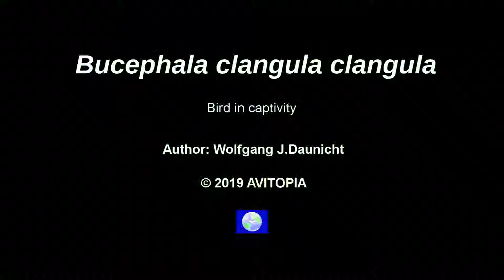Schellente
Schellente (Bucephala clangula clangula) Männchen schwimmend